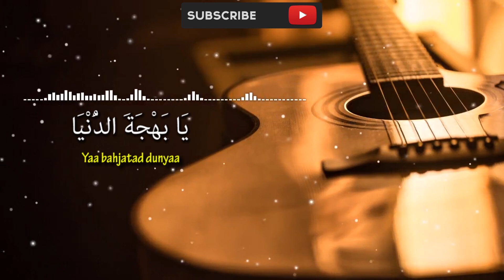Karaoke Akustik Bimaulidil Hadi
اَللَّهُمَّ صَلِّ عَلٰى سَيِّدِنَا مُحَمَّدٍ وَعَلٰى آلِ سَيِّدِنَا مُحَمَّدٍ